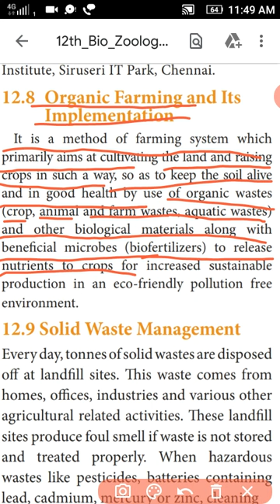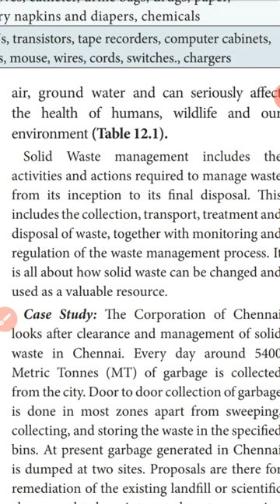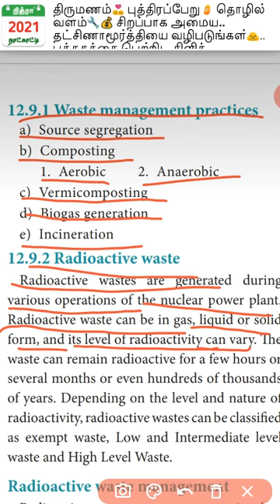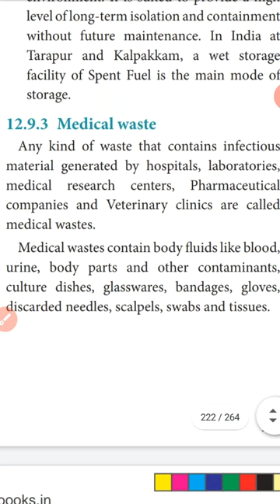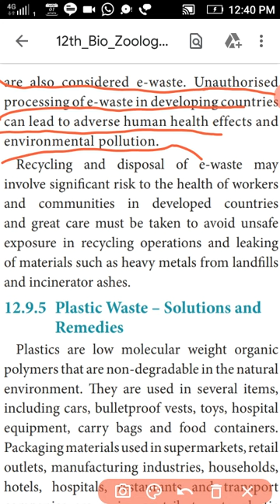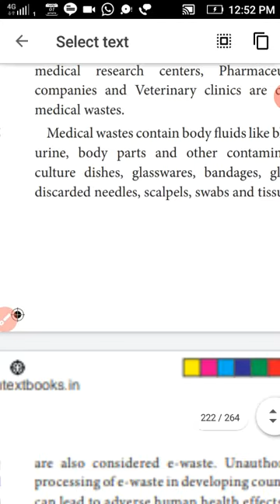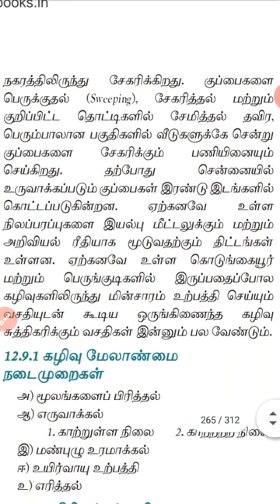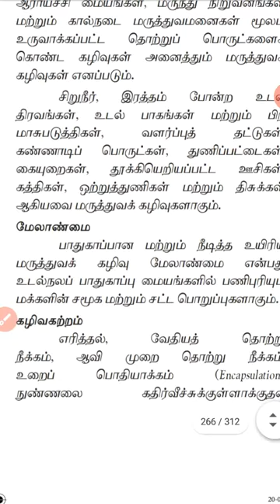XII BIO ZOOLOGY, CHAPTER-12, ENVIRONMENTAL ISSUES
ORGANIC FARMING AND ITS IMPLEMENTATION TO ECOSAN TOILETS